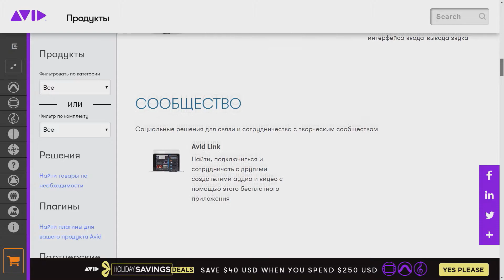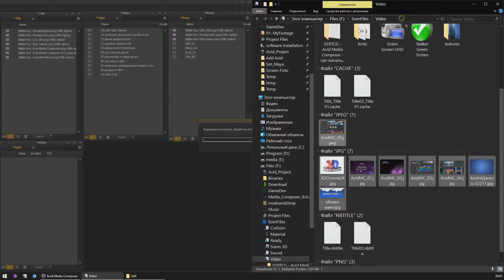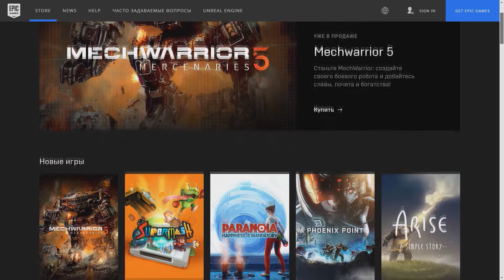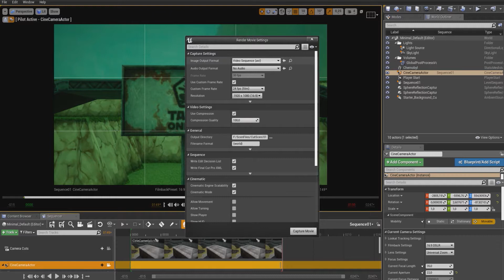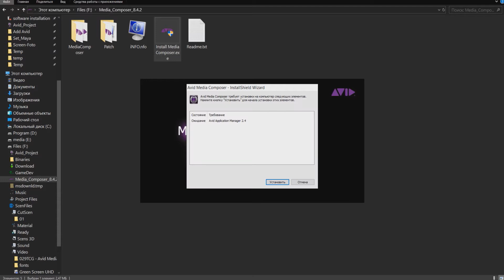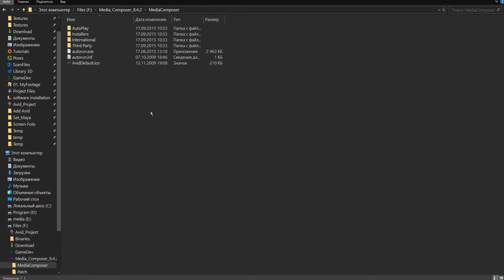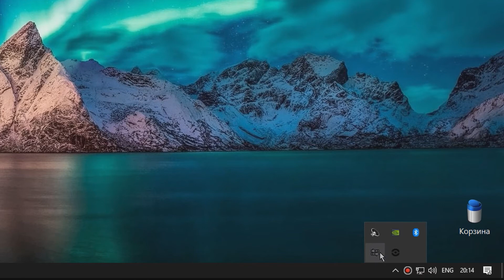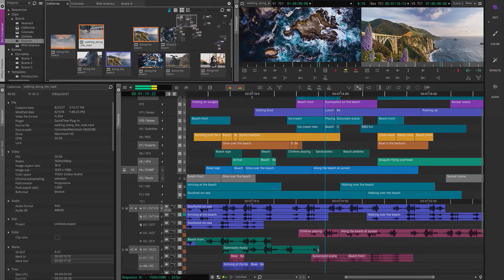Avid Media Composer - где скачать ? как правильно установить ?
► 00:00 - В начало
► 01:03 - первое - Что такое Avid Media Composer
► 06:44 - второе - Где и как скачать
► 08:10 - третье - Как установить Media Composer
► 11:52 - четвёртое - Краткое содержание что и как
► 12:54 - эпилог

Avid Media Composer — компьютерная программа,
относящаяся к категории
профессиональных систем нелинейного видео монтажа.
Это флагманский продукт компании Avid Technology.
Он был выпущен в 1989 году на Macintosh II
в качестве автономной системы редактирования.
С того времени возможности данного приложения
возросли до такой степени,
что оно позволяет производить монтаж фильмов в
несжатом формате стандартной четкости SD
и в формате видео высокой четкости HD.